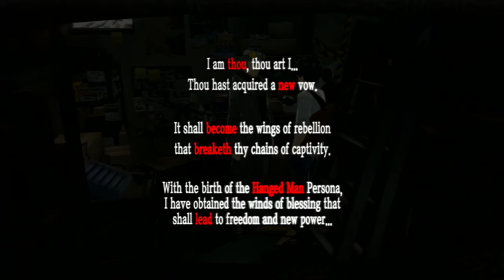Let's Play Persona 5 Ep. 75: Monkey Business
The first of many new transformations.